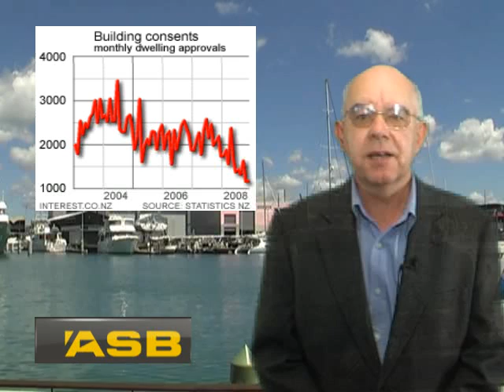Housing report, January 14, 2009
November 2008 building consents out. Down 47% from November 2007. Value of consents issued is down 41% from 2007.